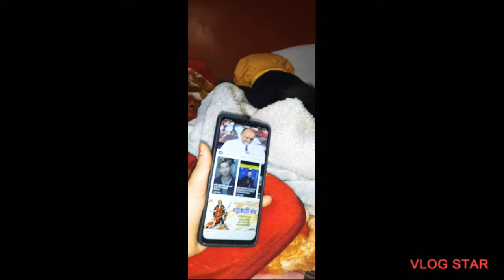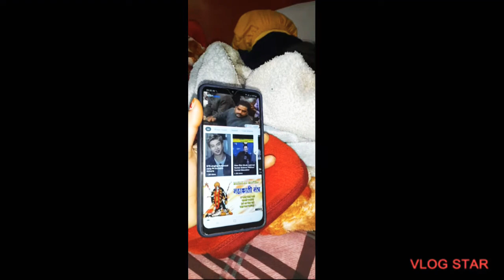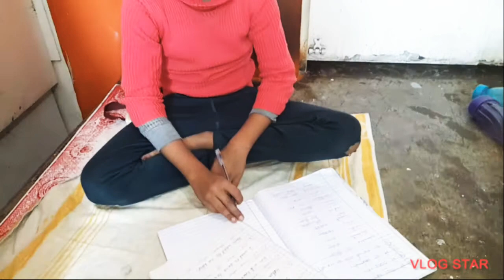my mother 2 vlog 😊😊😊👍💖